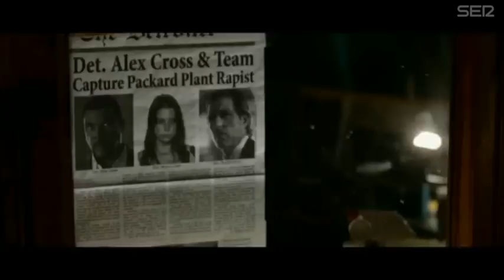El espectacular cambio de Matthew Fox en la película 'En la mente del asesino'. Cadena SER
El Dr. Shephard en la serie 'Perdidos' ha dejado la pequeña pantalla para centrarse en el cine. 'En la mente del asesino' es la adaptación que el director Rob Cohen hace del personaje creado por el exitoso novelista James Patterson. El policía Alex Cross, interpretado por Tyler Perry, se tendrá que enfrentar esta vez a un asesino en serie interpretado por Matthew Fox. La película llega a los cines el próximo 16 de noviembre.